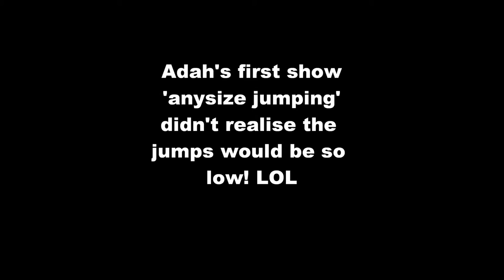Ruby & Adah Dartmoor Show 8/11/15 Dobermann Agility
Love these girls :-D !
Ruby 2nd place G3 jumping missing 1st by  100th second (placed to 10th)
Adah's first show- keeping it fun - didn't take her eyes off me -   :-)